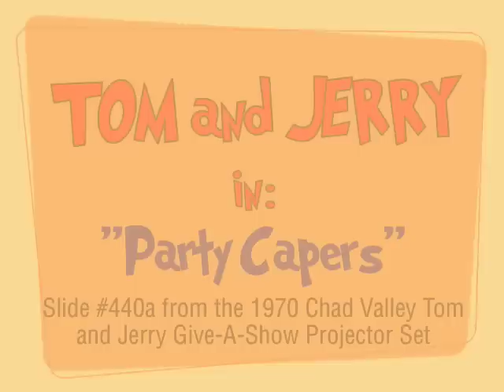1972 Chad Valley Tom and Jerry Part 4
and for more on Chad Valley Give-A-Show Projectors,